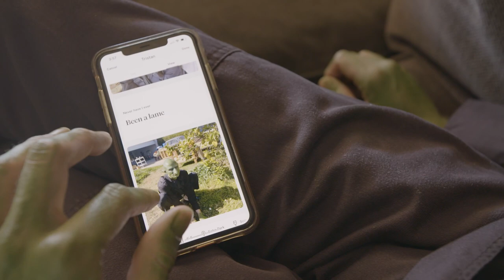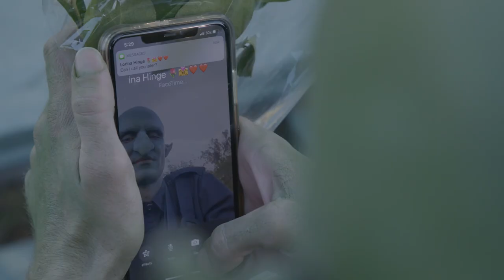Alms - Apart (Official Video)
Alms "Apart" Out Now

Directed by Alms
D.P.: Caleb Adams
Makeup: Clover Singsen
Editing: Tristan Walczak
Title: Miller Klitsner

"Apart" Lyrics:
Feel you from the inside
I wanna be your shine
Know you from the outside
I wanna stick around
What I accept with open arms
I'd do it all again
What I can't see with open eyes
Why do we still pretend?

Your distance is a part of me
A part of me

Seen you from a distance
Been dodging the question
Know you from a past life
Been looking for something

But I can't find a reason
Why I'd ever go back again